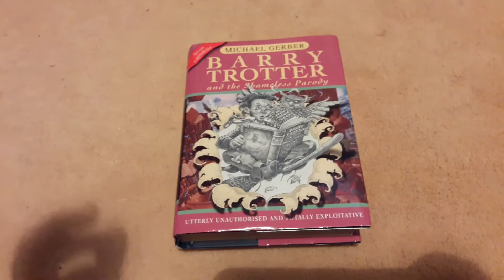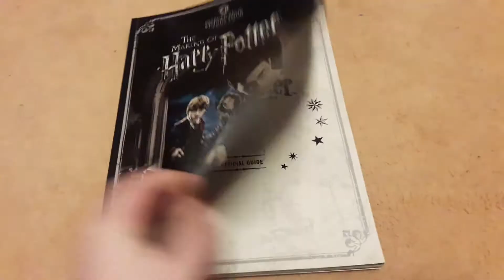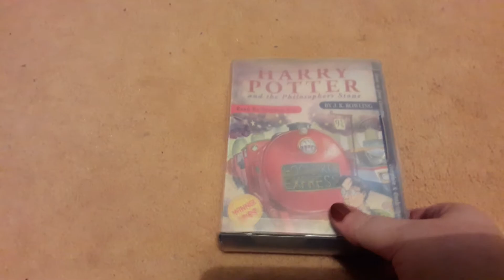Harry Potter/Fantastic beasts Giveaway! [CLOSED]- Emma Cosgrove.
So it's finally here guys! The giveaway i've been promising for a while, here's your chance to win 15 fantastic prizes!

Rules:

2. Like this video.

That's it! Giveaway open internationally, winner will be announced via a live video on youtube next wednesday! Only 6 days to enter! Good luck!